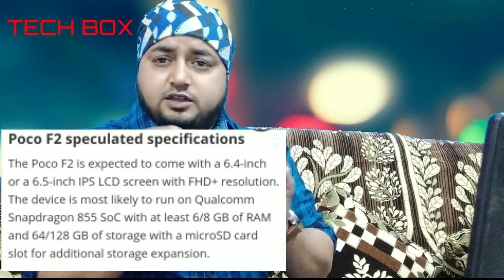Tech news #24 samsung A40, Samsung shortcut,iphone 11,whatsapp dia tension,one plus7 conform,p30 ara